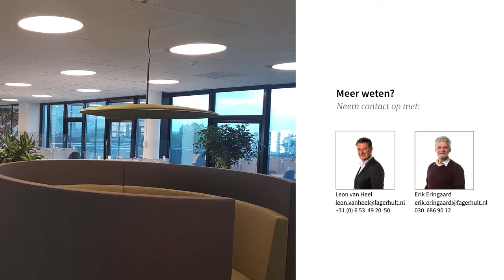Fagerhult - LVNL Schiphol - Referentieproject - Kantoren